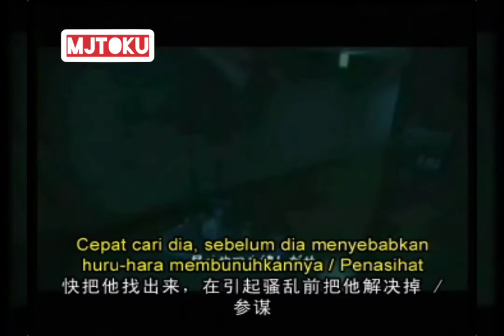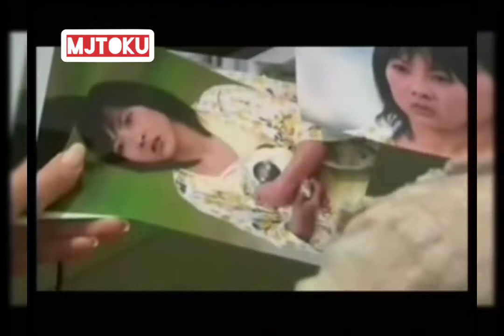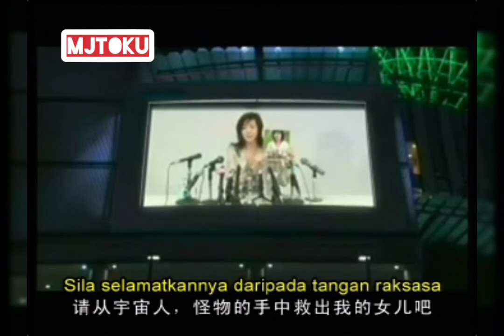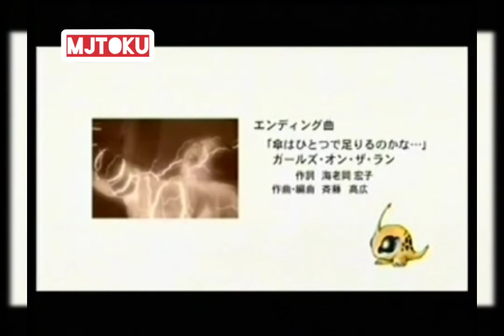woo ep8 My Whereaboouts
The story revolves around a living creature which came from a comet named WoO; in the series, WoO is befriended by a young girl named Ai; both are chased by a mysterious organization called SWORD who sees WoO as a threat to humanity. At the same time, giant monsters have invaded in search of WoO.

Created by
NHK, Tsuburaya Productions

9 April - 13 August 2006

P/S = some part might be mute/cut because of copyright sorry